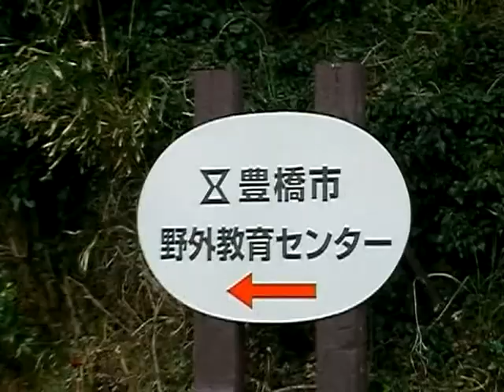豊橋市野外活動センター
海岸そばにある豊橋市の野外活動センター。シーズンオフの季節でしたが職員の方が庭の手入れをされてました。シーズンは夏場付近となり、学校などの団体で利用されます。集会の行える広場や体育館などコンパクトにまとまっています。